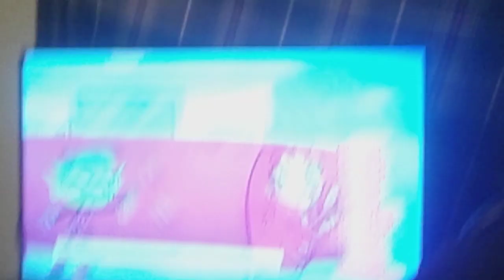Teen Titans Go! - Raven's Dead and Toilet Flushing (2015)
Taken From A Central Blue Toons Airing of "Teen Titans Go!"